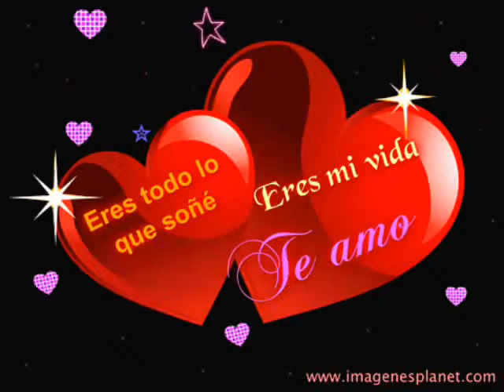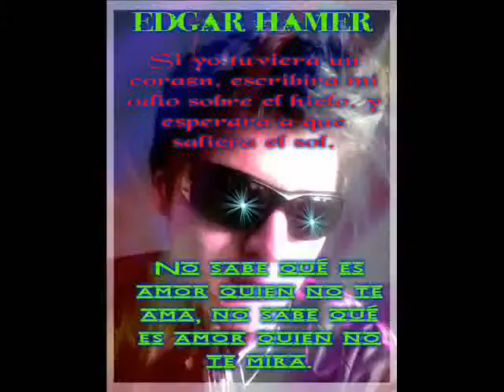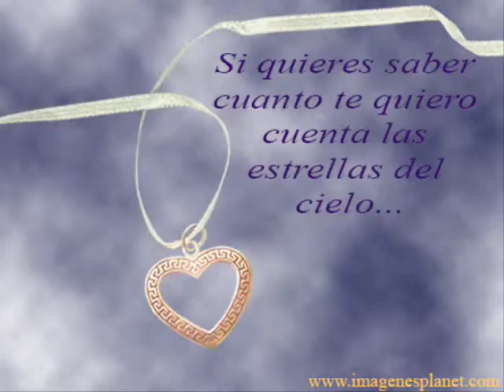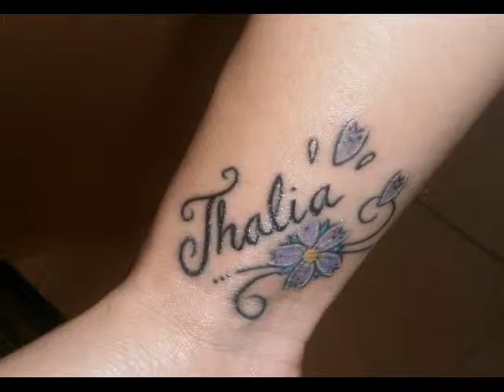Copia de edgar hamer music ,. thalia